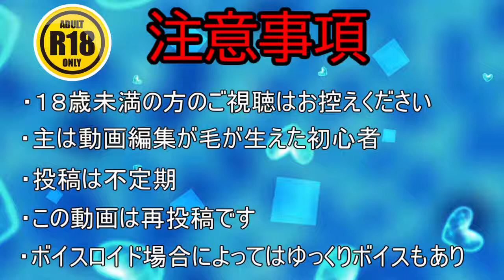BLACK SOULS Ⅱ part7 ゆっくり実況